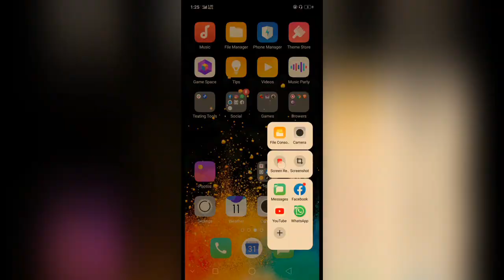WhatsApp Dark Mode: How to enable on iOS and Android 2020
Whatsapp dark mode: How to enable whatsapp dark mode 2020

Facebook recently launch whatsapp dark mode for both android and ios. Whatsapp dark mode is very attracting and fasinating to use whatsapp, in recent whatsapp recent update they have launched whatsapp dark mode and still many people don't know. if u want to How to enable whatsapp dark mode , nothing to worry about, In this video we have explained Whatsapp dark mode: How to enable whatsapp dark mode .